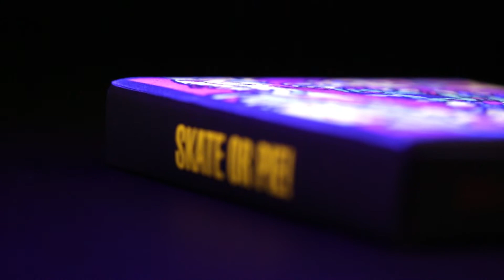Getting started with the Pizzanista! G Slim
Portable vaporizer powerhouse Grenco Science, creators of the G Pen, are pleased to announce their latest collaboration with Pizzanista!, a celebrated Southern California eatery with locations in downtown Los Angeles and Long Beach. Founded in 2011 by skateboard pioneer Salman Agah, Pizzanista! is more than just a pizza shop, embracing artists, skaters, bands and the community through special events and collaborations.

This limited-edition G Slim vaporizer kit is delivered packaged inside a flocked black-light-reflective mini pizza box and includes a pizza slice shaped grinder, rolling tray, two commemorative 3D magnets, and a resealable bag. The Pizzanista! G Slim battery comes equipped with 3 separate tanks for ground material, liquid, and concentrates, and includes a USB charger. To accompany the kit, a limited edition Pizzanista! x G Pen t-shirt is available exclusively via GPEN.COM